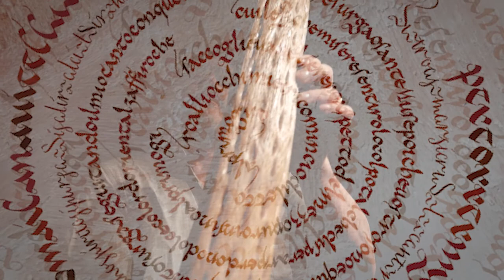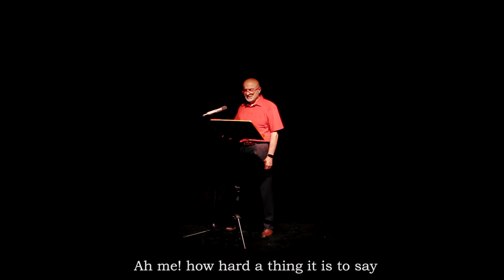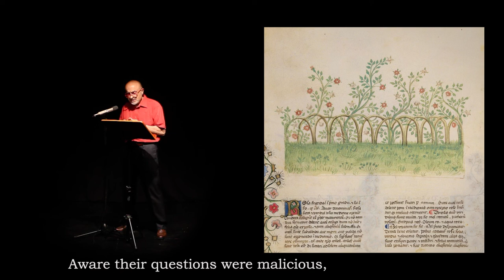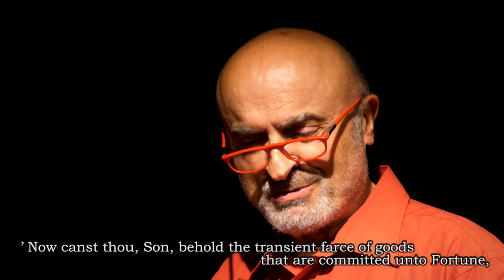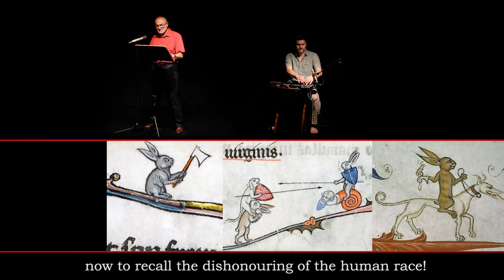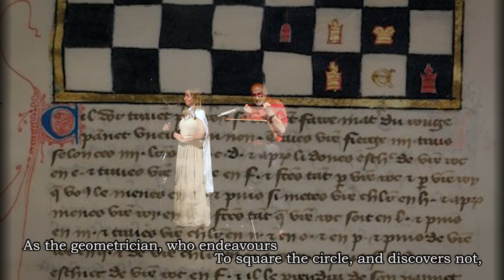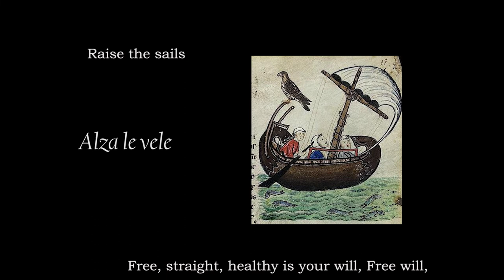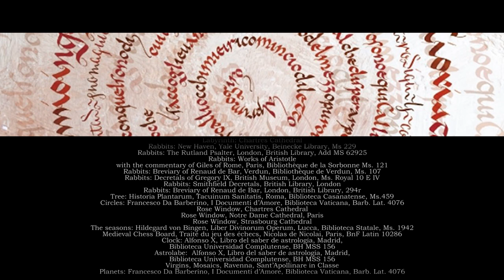Vita Nuova - Dante Reloaded | Feat. Ivano Marescotti, Marianne Gubri & Roberto Passuti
Vita Nuova - Dante Reloaded, an original production by Istituto Italiano di Cultura di Mumbai, retraces the figure of Dante, through extracts from his main works, starting from Vita Nuova, without neglecting passages from the Divine Comedy, the Convivio and the De vulgari eloquentia.
The show presents an unprecedented combination of the fascinating voice of Ivano Marescotti, one of the most relevant Italian stage actors, with original music by Marianne Gubri Harpist , who created this magnificent blend of reading and music, with the collaboration of Roberto Passuti Gohatto .
Andrea Pintimalli offers an introduction to the figure of Dante Alighieri.

Cinematography by Selene Di Dom

Watch online on our Facebook page and YouTube channel on Saturday, 23rd October at 7.30pm (IST) as part of the XXI World Week of Italian Language and the celebrations of the 700th anniversary of the passing away of the great Italian poet and author Dante Alighieri.